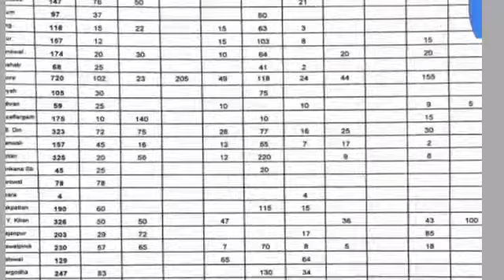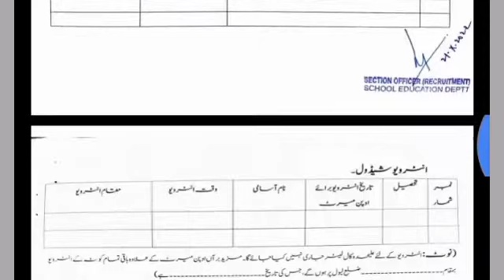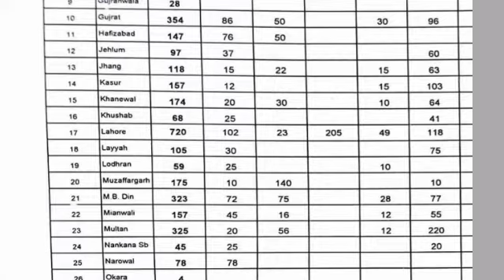darja chaharam jobs 2022 punjab class 4 jobs in punjab education department jobs in schools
Punjab school education department has announced darja charam jobs 2022. Many candidates wish to become mali, chokidar, naib qasid, and sweeper. total seats are 6206 while some seats are special for minorities, disable persons, and women. Every district of punjab will publish separate advertisement for punjab class 4 jobs 2022. Soon you will publish darja charam jobs advertisem 2022.
darja charam jobs 2022
punjab education department class 4 jobs
punjab school education department jobs

The video is about
no age restirction no wirtten test no education  no contract  be permanent